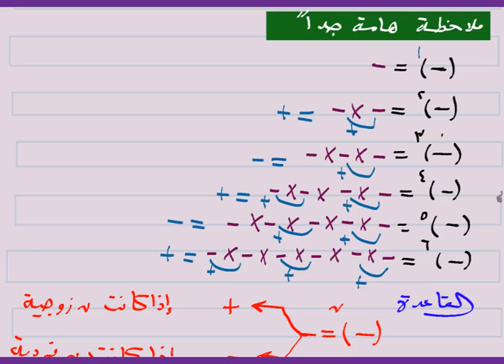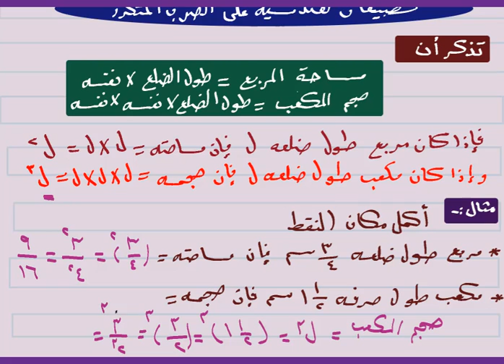الضرب المتكرر فى ن الصف الاول الأعدادى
شرح درس الضرب المتكرر فى ن للصف الاول الاعدادى مجموعة الاعداد النسبية ن لـ الصف الاول الأعدادى التيرم الثانى جبر للصف الاول الاغدادى
رياضيات للصف الاول الاعدادى
ا / نبيل حلمى
تطبيقنا على جوجل بلاى لشرح الرياضيات للصف الأول الإعدادى

رياضيات اولى_اعدادى